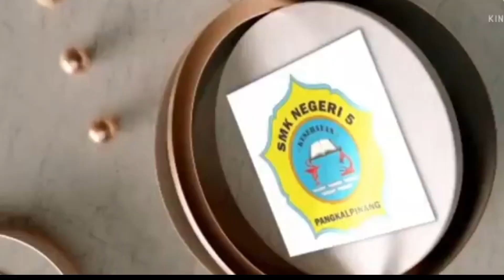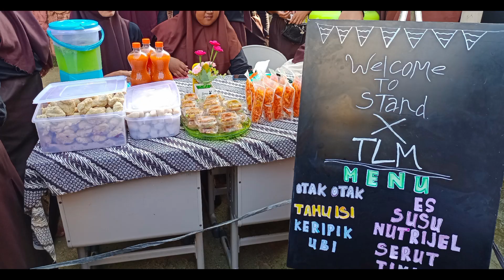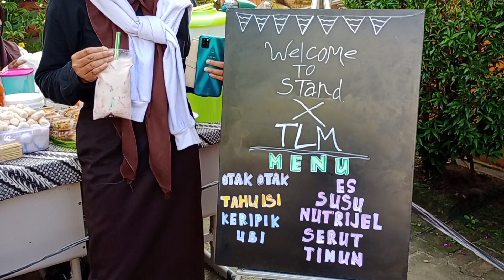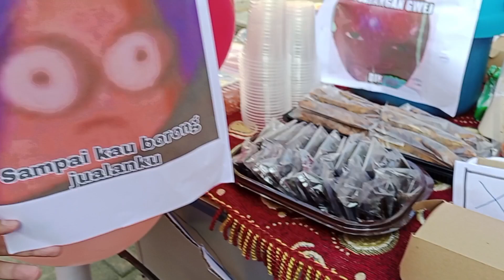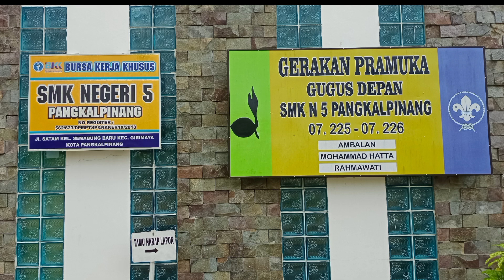Food Bazar di SMKN 5 Pangkalpinang 22 Juni 2023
Semua siswa kelas X & XI jurusan Farmasi & TLM mengikuti lomba Food Bazar di SMKN 5 Pangkalpinang yang juga dikunjungi oleh siswa SMKN 2 Pangkalpinang